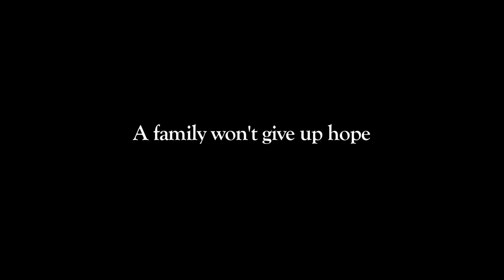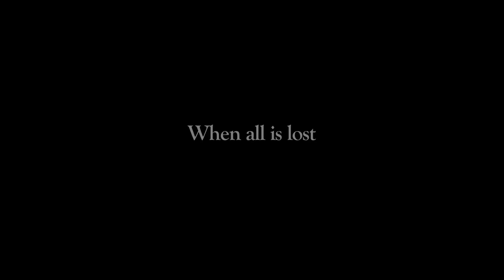A Christmas Wish | TRAILER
Martha Evans has been abandoned by her ne'er-do-well husband, who took all their cash and left her homeless and virtually destitute with her two daughters and stepson. Martha leaves town in hopes of finding a job and a place to stay, she finally finds a job at a sleepy rural diner, formerly famous for its home-made root beer. But with her car broken down and the bills piling up, it looks like it's going to be a bleak Christmas for the Evans family. However, there are warm hearts working behind the scenes that ultimately make this the happiest holiday of Martha's life -- a real answer to her prayers...